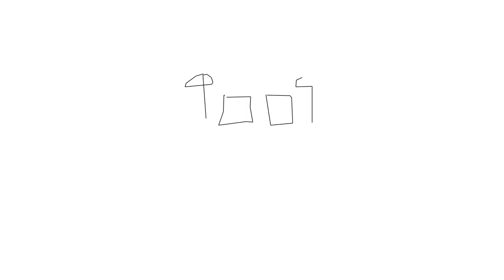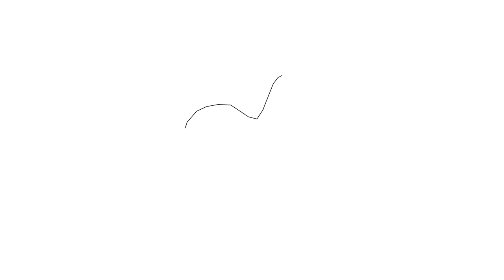Drawings for kids with castle, ocean, stereo, clarinet, canoe